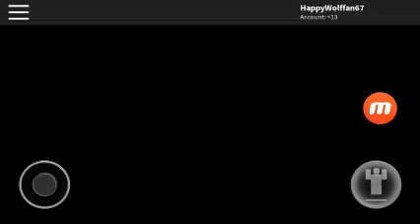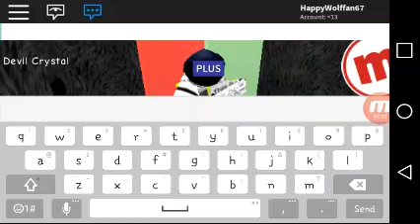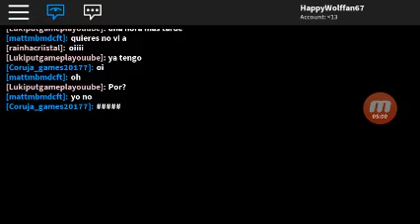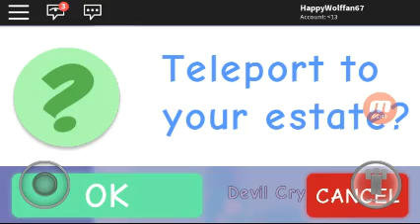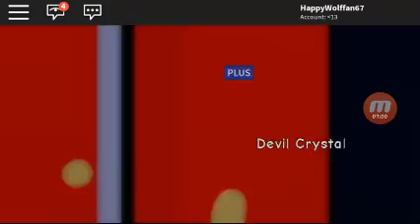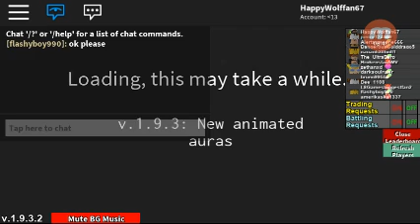I'm Returning to Roblox